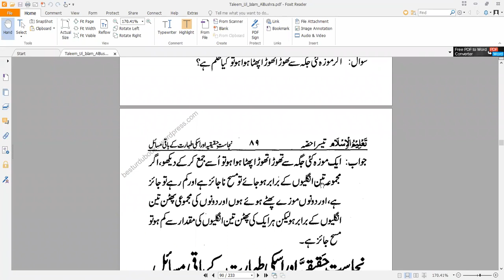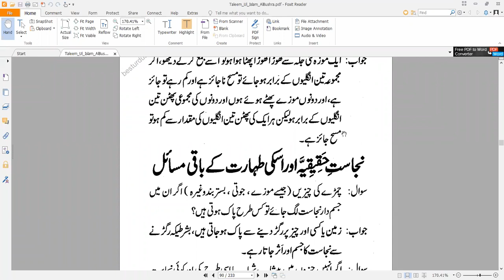Mufti Asad Sb (تعلیم السلام /تاریخ السلام)22-23///2022-08-16